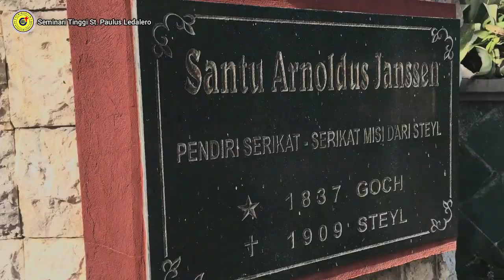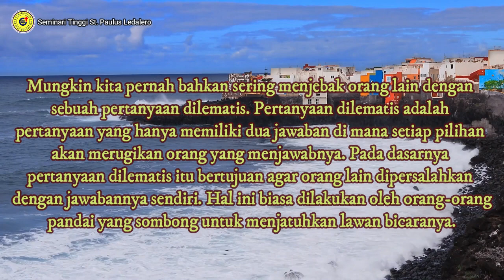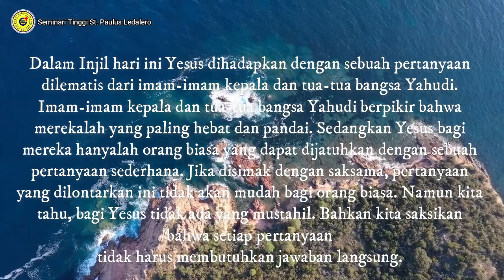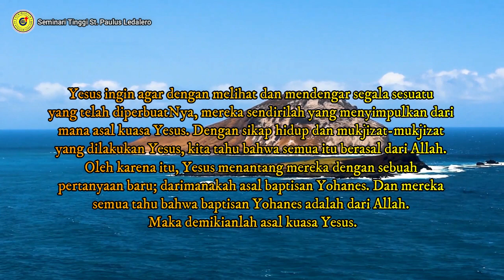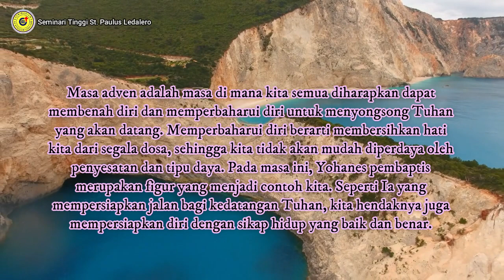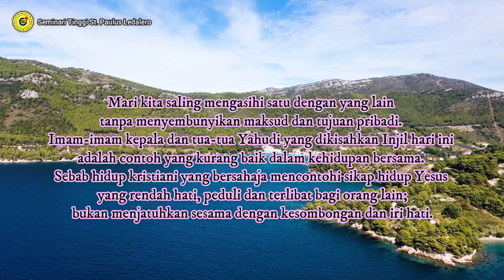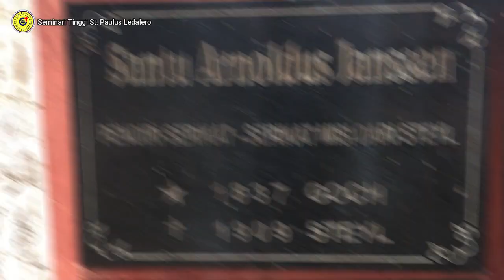Hati yang Bersih Tanpa Dilema (Senin, 13 Desember 2021) Renungan Harian Frater Ledalero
Renungan: Fr. Eman Keban, SVD
Pengisi Suara: Fr. Frans Pa Ngita, SVD